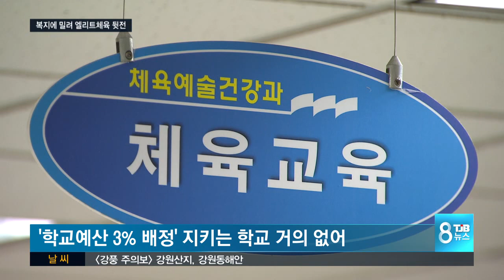[TJB뉴스] 교육복지에 밀린 학교 엘리트 체육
【 앵커멘트 】
운동부를 운영하는
일선 학교들이
갈수록 늘어나는
교육복지 수요 때문에

엘리트 선수
육성에 필요한 예산을
제대로 쓰지 못하고
있습니다.

과거 같으면
그럭저럭 꾸려갔지만
김영란법 시행 이후로
아예 지원이 끊겨
어려움이 가중되고
있습니다.

이인범 기자.